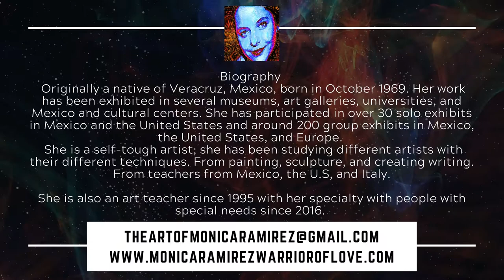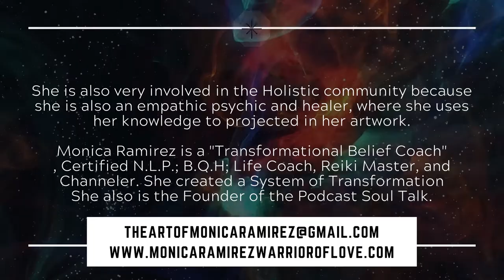A little about me and my artwork. It will be display at The Cimarron Club in Mission, Tx